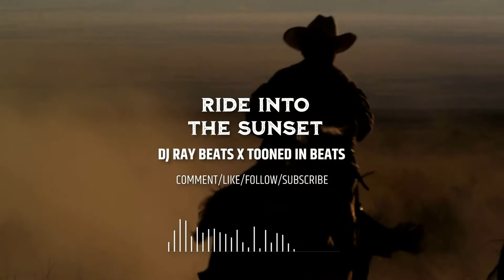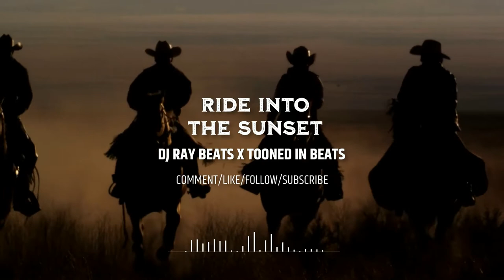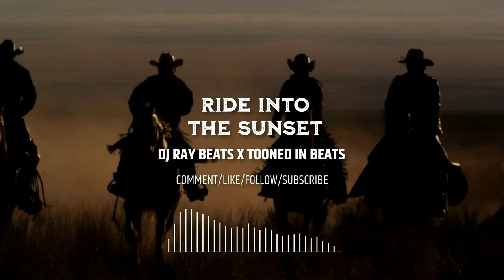[FREE] Cowboy/Spanish Type "Ride Into The Sunset" 2021